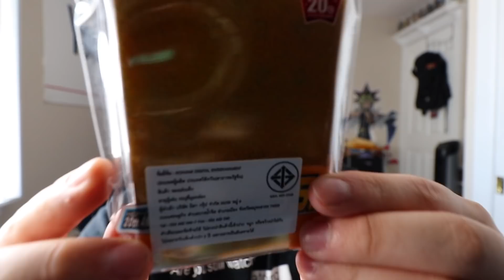NEW ME (200,000 Subscribers)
OCG SLEEVES NOW AVAILABLE!